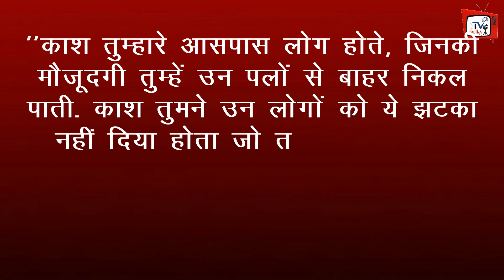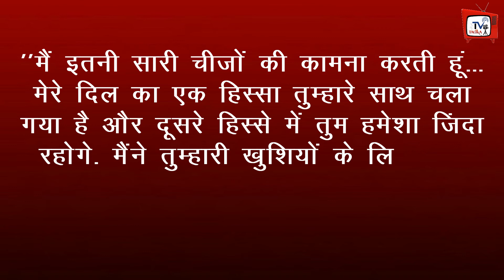Sushant Singh के लिए Kriti Sanon का इमोशनल पोस्ट, 'मेरे दिल का एक हिस्सा तुम्हारे साथ चला गया है'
Actress Kriti Sanon Shared Emotional Note For Close Friend Sushant Singh Rajput After His Demise | Sushant Singh Rajput Latest News & Updates

EDITOR :--